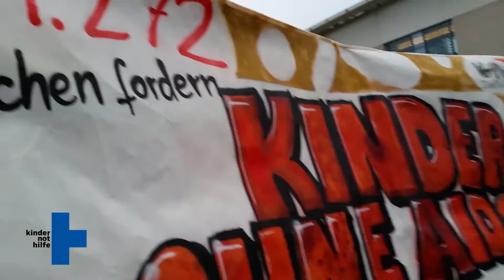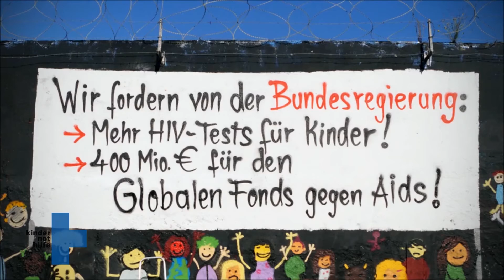KinderOhneAids: Medikamente für Kinder!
Mit unserer Kampagne KinderOhneAids haben wir im letzten Jahr durchgesetzt, dass es nun endlich kindgerechte Aids-Medikamente gibt. Doch der Erfolg gegen die Pharmaindustrie ist erst die halbe Miete. Unser Aids-Experte Frank Mischo erklärt im Video, was wir schon erreicht haben und was jetzt dringend gebraucht wird.